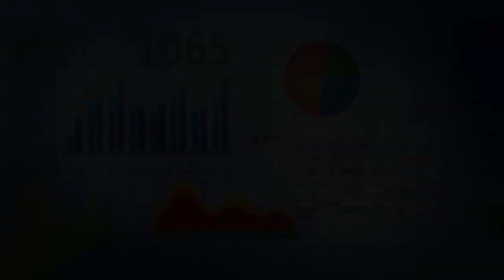Business Administration – NSCC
Learn more about the opportunities available in the Business Administration program

Make a great investment in your future career with NSCC Business Administration. In this comprehensive program, you develop the practical and hands-on skills needed to succeed in today’s business world. You’ll get a foundation in communications, accounting, finance, marketing, and the latest computer applications. You’ll also have a great pathway to continue your studies at university.